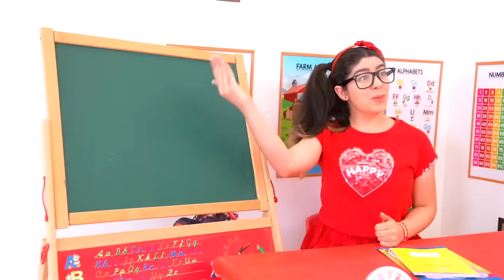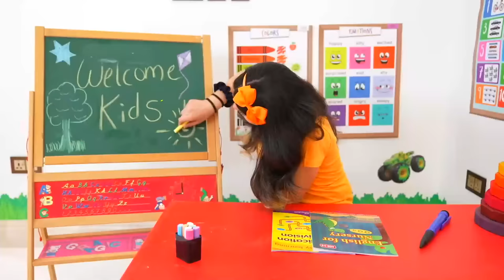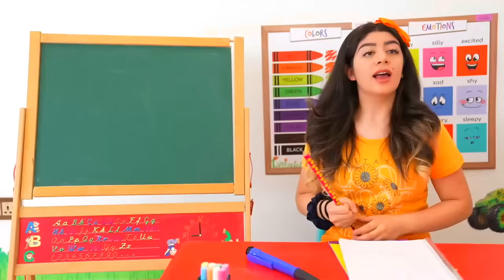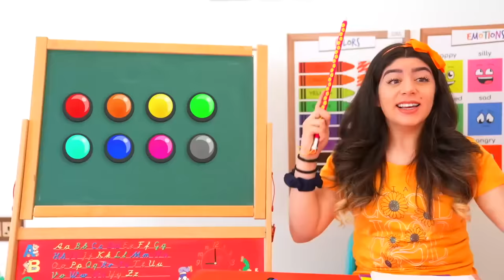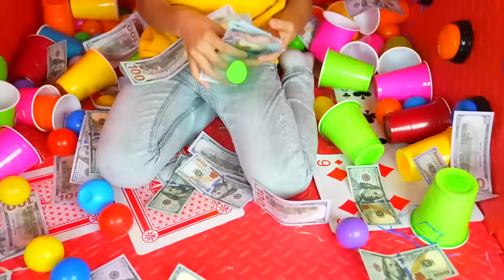Jason y Alex van bien en la escuela y sacan buenas notas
Jason y Alex están aprendiendo nuevas materias en una escuela para niños en español. Los niños aprenden cosas nuevas y obtienen buenas notas por hacerlo bien. Un vídeo útil para los niños.